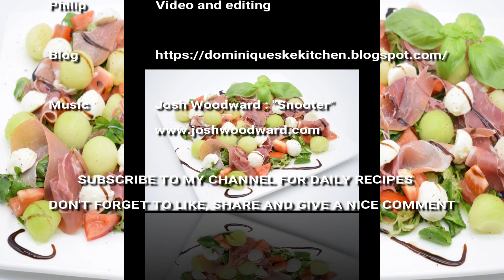Easy Summer Salad with Melon and Ham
Ingredients (2p)
75 g lamb lettuce
balsamic vinegar
olive oil
2 tomatoes
1/2 ripe melon
125 g mozzarella balls
fresh basil

I'm very much into charity. I want to help people in my close environment who really need some help because they've had a lot of unwanted setbacks in their lives. Every amount, how small it even is, is welcome. The money goes entirely to these people who need it so badly !

Let's help each other grow and expand so all over the world people can enjoy good food.

My videos are created using Wondershare Filmora.